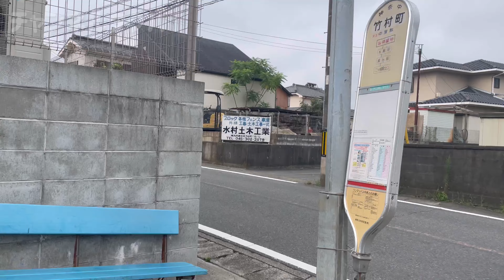相鉄沿線散歩 おいでよ！瀬谷北部エリアへ！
ダグバが瀬谷北部エリアの紹介をしています。今回は少し長めの動画ですが何卒、最後までご覧ください！